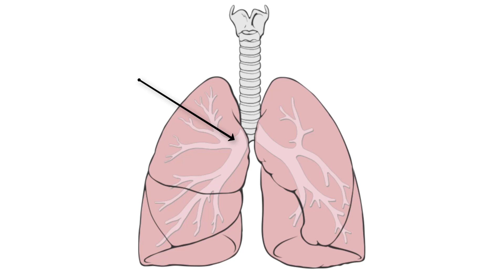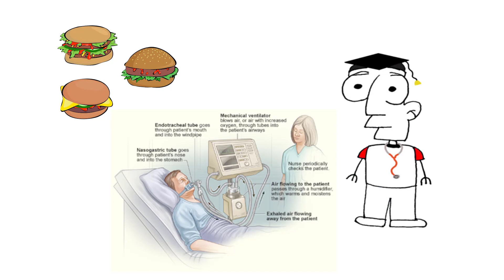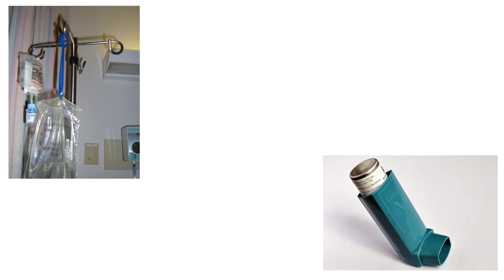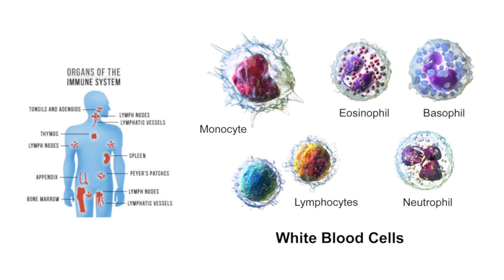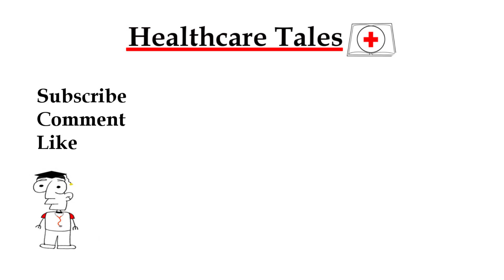What is pneumonia and how is it transmitted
Sources

Everyone has heard about pneumonia. People can get it in a various ways. More than just falling into a cold lake. In fact, it is one of the leading cause of deaths worldwide, but more on that later.

First we have to talk about the lungs. The lungs are a soft and elasticity organ that allows the exchange of gases in and out of the body. The main ones being an exchange of oxygen into the bloodstream and carbon dioxide out. The lungs are like tree roots and how they start large and branch off and get smaller and smaller. The larger branches are bronchi, they branch into smaller bronchioles and this leads to small air sacs called alveoli. These air sacs is where air exchange can be done for the body.
Pneumonia is an infection of these tiny air sacs and causes these alveoli to become filled with pus or fluid. This reduces the very important transmission of oxygen and carbon dioxide.

The symptoms can be chest pain during coughing and breathing, cough with phlegm or pus, fever and sweats, chills, fatigue, confusion with older patients, and general difficulty breathing and shortness of breath.
Pneumonia can range from very mild to extremely severe.

Causes

It can be caused by bacteria, viruses, or fungi. There are other secondary causes that can also lead to it, like Ventilator associated pneumonia when patients are on ventilators and get pneumonia as a result of pathogens entering the lungs via the tube or through aspiration, which I made a video on. Pneumonia is often acquired when people are bed ridden and not moving and very frail. The main issue is that they aren’t taking deep breaths with their lungs and or able to clear secretions, bacteria can enter the lung cause and infection. In this state they are often too weak to fight it off, then they die. This is why it causes so many deaths. One illness might make them bedridden and weak, and pneumonia brews and actually kills them.
 Depending of the cause of the infection and severity would determine the treatment.

A patient might need a dose of oral antibiotics and that it. Some patients might need IV antibiotics and IV fluid, medications to open the lung like Ventolin and Atrovent, medications to control fevers, oxygen, or even a ventilator in extreme situation.  Depending on the effects of the pneumonia, the treatment will vary. Hospitalization would be needed in extreme cases, but often this is not required.

Diagnosis

Main diagnosis would be a chest x-ray. Blood tests and a sputum sample may be taken to determine the exact pathogen cause. But the most common cause is bacterial, so usually antibiotics are the first line of treatment and are given after the chest x-ray confirms pneumonia. Often no other diagnostic tools are done.

Prevention/ Decreasing Severity

There are several prevention and ways to lower one’s risk of developing pneumonia, or lowering the severity of pneumonia if you were to get it.
Vaccinations- some types of pneumonia have a vaccinations. This is a good idea for people with poor immune systems and the elderly. The standard childhood vaccinations are important along with flu shots for the high risk population.

Practice good hygiene- decreases the spread of pathogens by washing your hands.

Keep your lungs healthy- Don’t smoke and exercise. Smoking damages the natural defenses and hardens your lungs, so they are less elastic. If they stay elastic and strong then you are more likely to cough up phlegm and puss. Making recovery faster and easier.

Keep a healthy immune system- eating a proper diet of vitamins and minerals can prevent illnesses and infections.
For the bed ridden patient, it can be prevented by performing good oral care and trying to get a patient sit up and exercise their lungs through deep breathing and coughing or the use of an incentive spirometer.